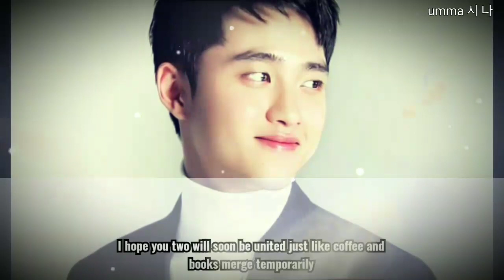Hope to reunite 도 경 수 ♥️ 남 지 현